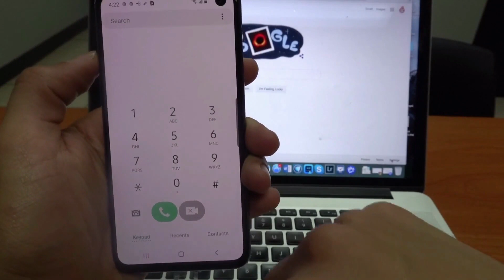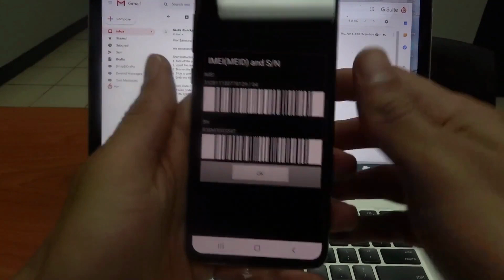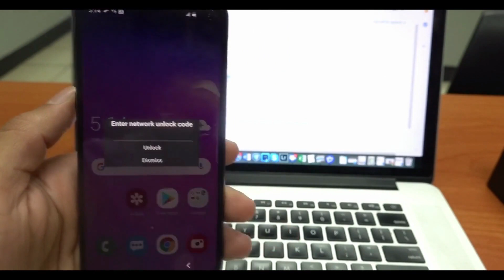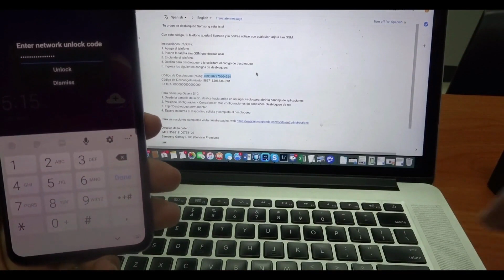Unlock Samsung Galaxy A20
Tutorial - Unlock Samsung Galaxy A20 from MetroPCS, Tracfone, Sprint Mobile, Boost Mobile, T-Mobile, US Cellular, Verizon, Cricket, Straight Talk, AT&T.
00:00 Intro
00:17 How to get the IMEI number
00:46 Complete unlocking form on website
01:55 Insert new SIM
02:45 Unlock your phone

Unlock Samsung Galaxy A20, Unlock Samsung A20 Sprint Mobile, Unlock Samsung A20 T Mobile, Unlock Samsung A20 MetroPCS, Unlock Samsung A20 Verizon, Unlock Samsung A20 Boost Mobile, Unlock Samsung A20 ATT